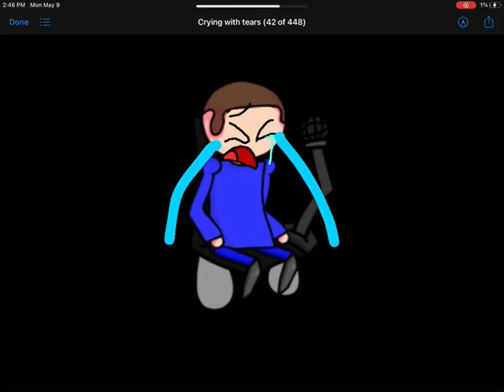No context 41 (duolingo)